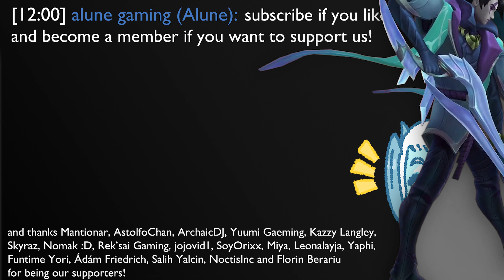When a new champion is released...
vandiril bugs are just the best part of every release tbh